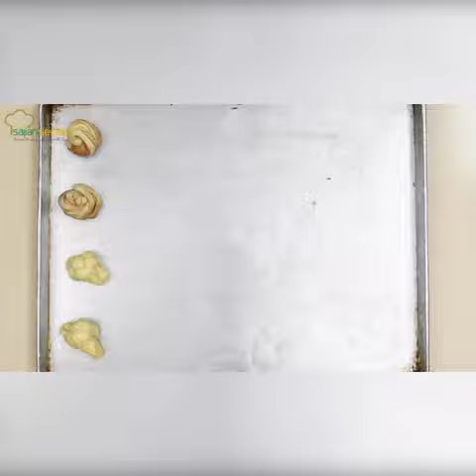Resep Roti Unyil Aneka Isi, Ide untuk Menu Bekal Sekolah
Si kecil pasti suka kalau kita bawakan bekal roti unyil yang cantik-cantik ini. Yuk, buatkan resepnya di rumah.

Bahan:
100 ngr tepung terigu protein sedang
6 gr ragi instan
80 gr gula pasir
20 gram susu bubuk
2 btr telur
210 ml air es
1 sdt garam
75 gram margarin

Bahan olesan:
1 sdm susu cair

Produser: Intan Yusan Septiani
Penulis Naskah: Indri, Resi, Qorin, Ajeng
Peraga: Resi, Indri, Qorin
Fotografer: Andrian, Osyad, Bram
Videografer: Andrian, Osyad, Bram
Video Editor: Andrian, Osyad, Bram